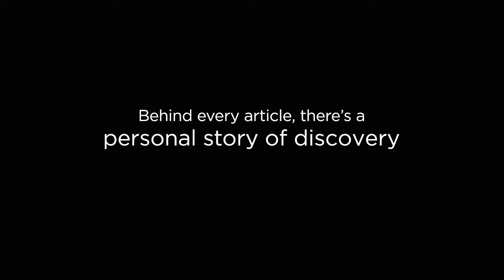Peidong Yang's Story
Discover Mireille Kamariza's research.
Watch her story of discovery.